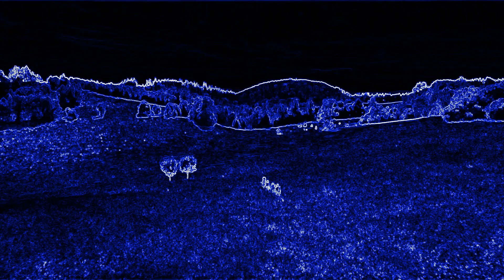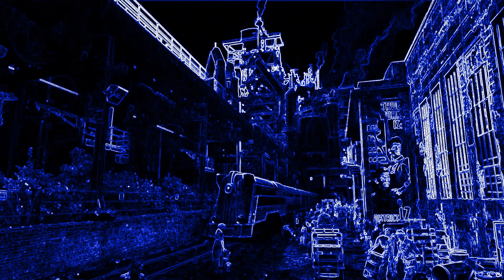THE HUNGER GAMES // The Ballad of Songbirds & Snakes (Vocoded)